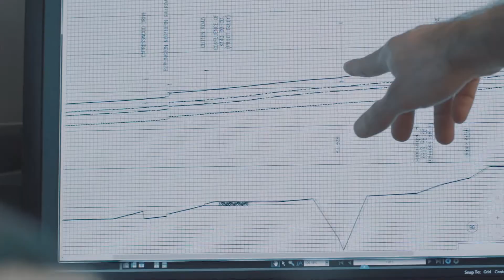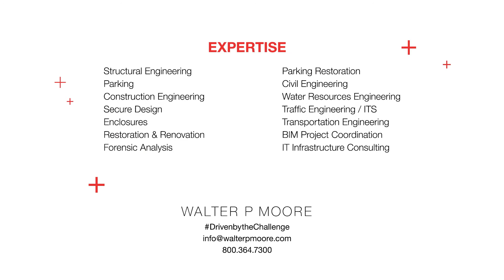Walter P Moore Responds to Hurricane Harvey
In the face of unprecedented adversity, the City of Houston bonded together during one of the largest storms in history. Over 50 inches of rain fell over the course of 4 days dumping 1.5 trillion gallons of water over Harris County flooding thousands of structures and displacing families. Walter P Moore's Water Resources and Diagnostics experts respond to Hurricane Harvey and the rebuilding that continues today.